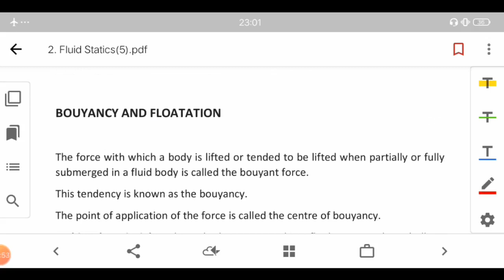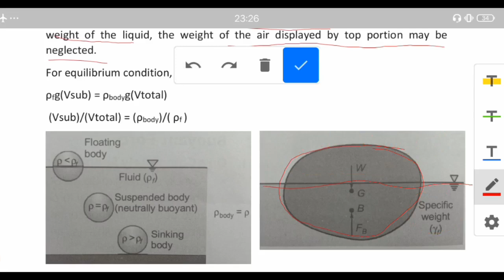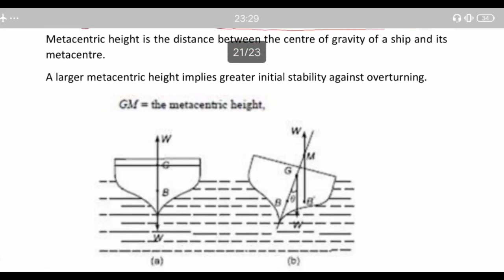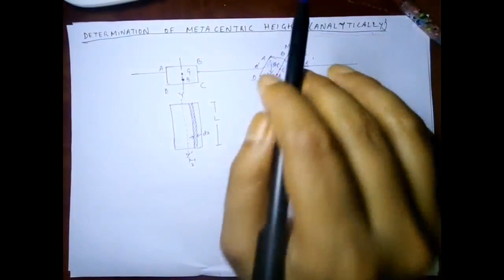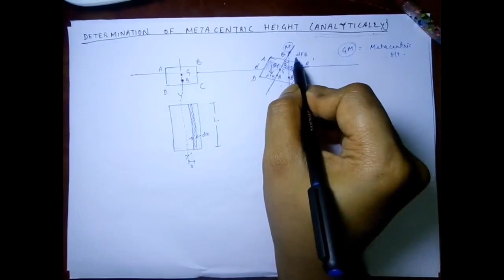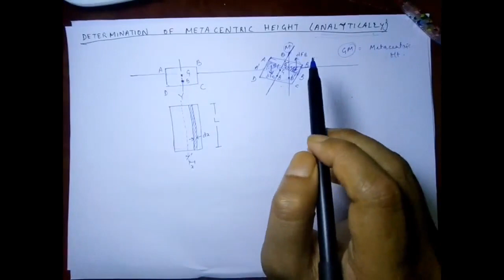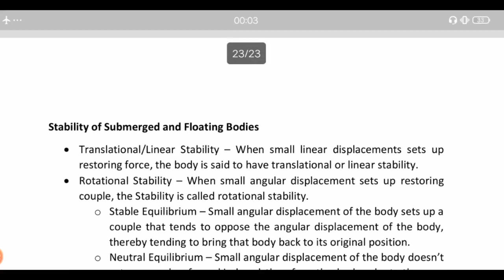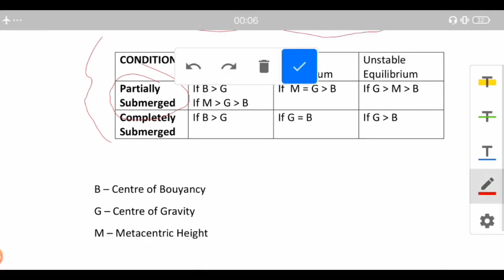FM Lecture 5 - Fluid Statics (Part - 3) | Fluid Mechanics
This is my video lecture on Fluid Statics (Part 3)